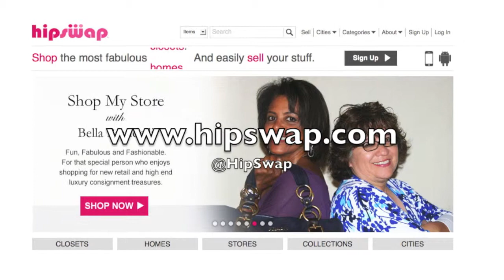HIPSWAP: Product Pitches/ Fashion Startups at Fashion+TechSF 07.19.12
FASHION+TECHSF [ @fashiontech_sf ]: Product Presentations [ Apps, B2B's, Mobile, Creative Services, Startups, Non-Profits ] & Fashion/Tech Industry Networking in a workshop setting. Wine and sweets provided.

We connect fashion startups, app developers and retail entrepreneurs to human (early adopters) and capital resources. Find out what all the buzz is about in fashion and technology! Come learn about innovative new products and business models and the people behind them to accelerate your networking and business opportunities Present and promote your product. Get feedback. Get users. Get a fanbase. Get connected to an enthusiastic community of fashion professionals, entrepreneurs and resources.

FASHION+TECHSF ] is the longest running monthly workshop and event series in the San Francisco Bay Area focused synergistically on building, promoting and educating the vibrant community of fashion and technology entrepreneurs, designers, developers, bloggers, business professionals, students, investors and numerous enthusiastic companies, schools, groups and individuals who share our vision of a world-class fashion and technology industry that is innovative, disruptive and uniquely San Francisco.

Our mission is to create educational, social and business opportunities for the fashion and technology industries. In the past two years, FASHION+TECHSF [ @fashiontech_sf ] has become the leading network for all things fashion and technology in the SF Bay Area.